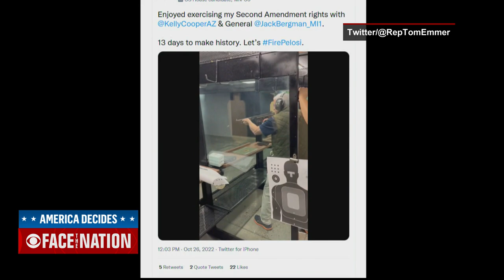GOP Rep. Tom Emmer denounces violence, defends midterm focus on Pelosi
Minnesota GOP Rep. Tom Emmer, the chairman of the National Republican Congressional Committee, says ads tying Democratic candidates to House Speaker Nancy Pelosi are "absolutely about the issues," and that "there should be no violence in our society."